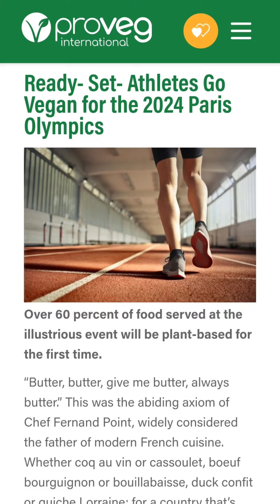กินอะไรถึงได้เหรียญ🤼‍♀️🥇